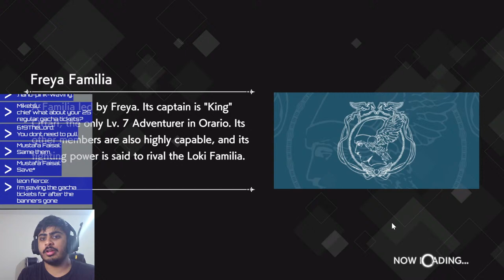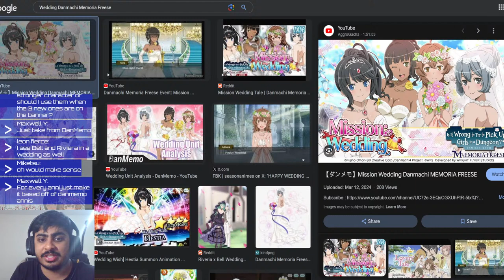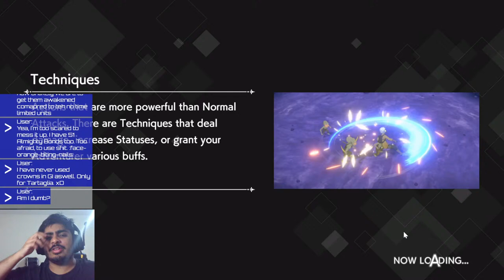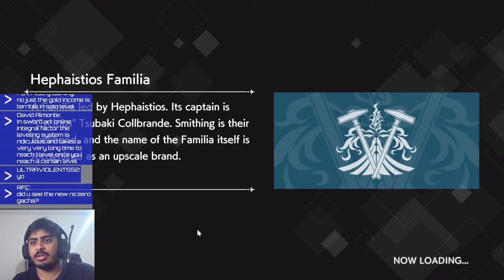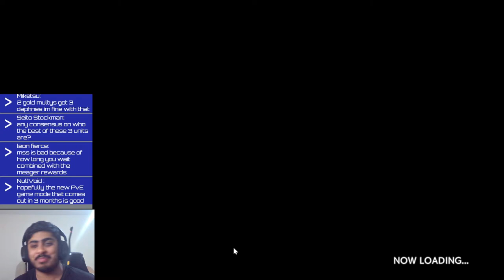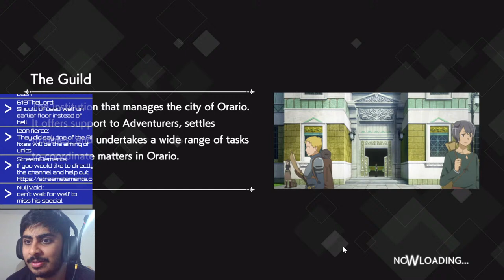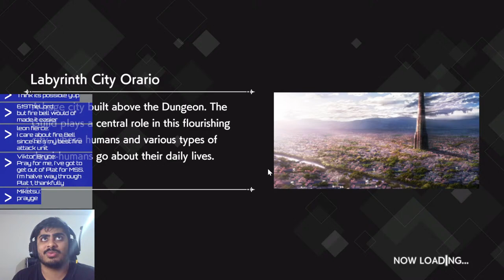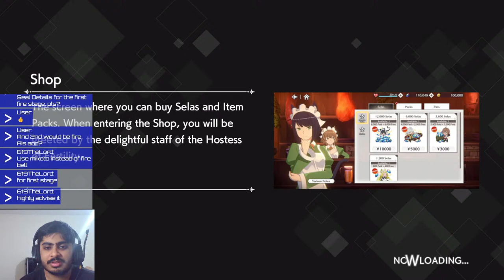NEW UPDATE! NEW EVENT, UNCHARTED BATTLEFIELD AND MORE! (Danmachi Battle Chronicle)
Back on some more Danmachi Battle Chronicle!

新着情報！新イベント、未知の戦場など！(ダンまちバトルクロニクル)